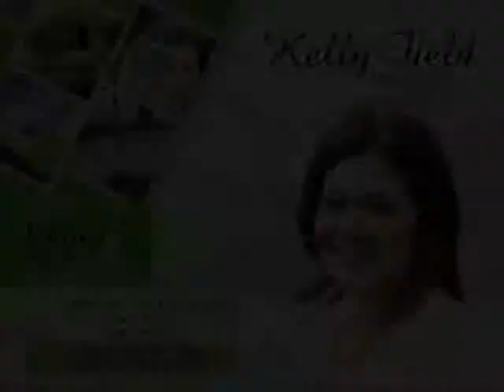SOLD - 40 Fairfield Avenue, Fairfield Lower Hutt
YOU MUST SEE THIS HOME